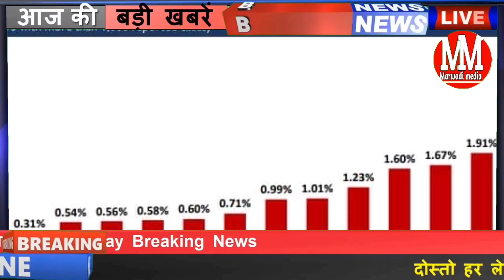10 अगस्त: राजस्थान शाम 8:15 बजे की 15 बड़ी खबरें | Marwadi media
10 August 2020 Rajasthan ki badi khabren

मुख्यमंत्री अशोक गहलोत ने लिए दो बड़े निर्णय अब अस्पतालों में होगा मुफ्त इलाज

अनलॉक 3 को लेकर राज्य सरकार ने जारी की नई गाइडलाइंस

सचिन पायलट कि राहुल गांधी से मुलाकात

अशोक गहलोत और सचिन पायलट में अच्छे हो रहे हैं रिश्ते

सोनिया गांधी अशोक गहलोत को भी बुला सकती है नई दिल्ली

विधानसभा सत्र के दौरान सचिन पायलट करेंगे कांग्रेस का समर्थन

Marwadi media a platform Rajasthan news

10 अगस्त राजस्थान शाम की 15 बड़ी खबरें

Ganganagar
Hanumangarh
Bikaner
Jodhpur
Churu
Sikar
SBT news
Marwadi news
Today Rajasthan latest news